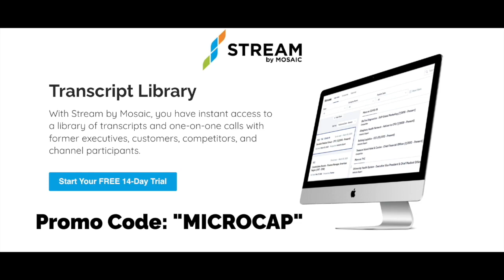Hunting for Multibaggers with Artem Fokin, Founder and Portfolio Manager of Caro-Kann Capital LLC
For this episode of the Planet MicroCap Podcast, I spoke with Artem Fokin, the Founder and Portfolio Manager at Caro-Kann Capital LLC. He joined me last year on The Investors Roundtable to discuss "MicroCap Due Diligence in the Virtual World", where our focus was how 1x1 meetings with companies have changed. It was only the tip of the iceberg as we discussed why, for Artem, interviewing management is a crucial aspect in his 24/7 hunt for multibaggers. I really enjoyed our conversation as we learned more about Artem's investing philosophy, the "Ideal Investment", how his investing style has changed and more!

For more information about Artem Fokin and Caro-Kann Capital LLC, please

Stream by Mosaic, an expert interview transcript library that integrates AI-generated call summaries and NLP search technology so their clients can quickly pinpoint the most critical insights.

Quartr, their mission is to change the way people look at Investor Relations, and create a completely new bridge between companies and stakeholders. Visit your app store of choice to try it out, and that's Q-U-A-R-T-R.